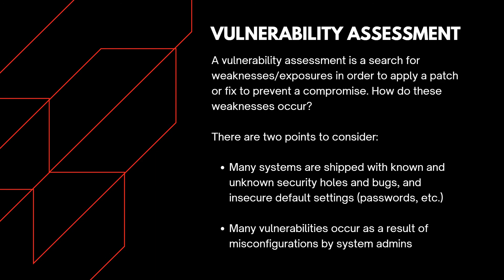Vulnerability Assessments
A vulnerability assessment is a systematic review of security weaknesses in an information system. It evaluates if the system is susceptible to any known vulnerabilities, assigns severity levels to those vulnerabilities, and recommends remediation or mitigation, if and whenever needed.

You can hire me as a pentester or an instructor. I'm also available to discuss any business initiatives. I have extensive courses on Networking, Python 3, SQL, Algorithms, and Data Structures.